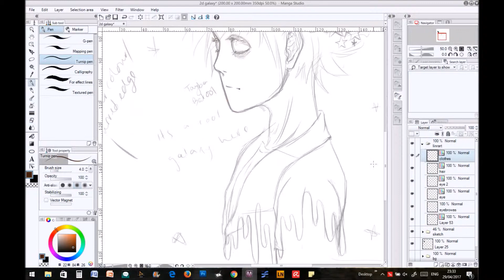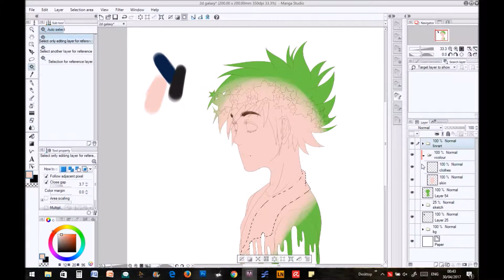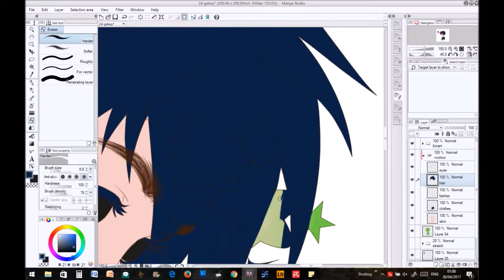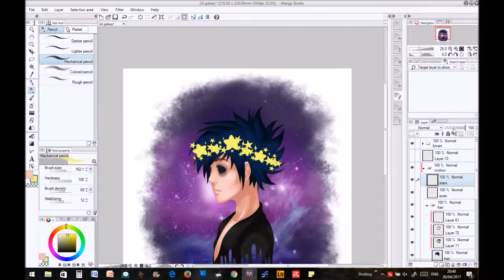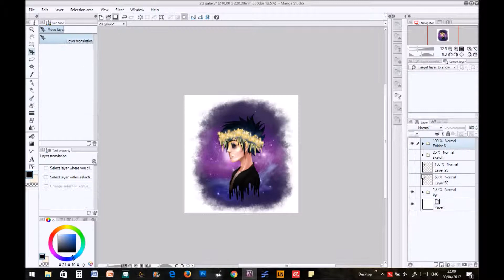Gorillaz 2D drawing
Humanz fanart because the album is the here now
You've heard of flower crowns, now get ready for something someone else has probably already done before
anyway theres a lot of mistakes (especially that eye oh my GOD) and its not exactly how I wanted it but I still think it came out pretty ok

I used a reference for the galaxy background (which I forgot to record the process of im sorRY) from: